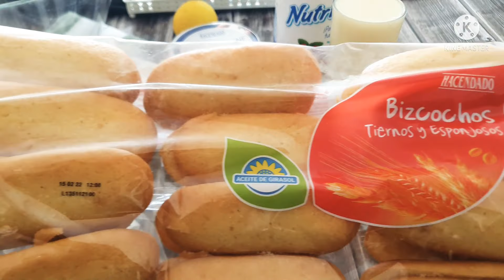طورطة الليمون الكريمية في 10دقائق بدون فرن ولا جيلاتين بأربع مكونات فقط بدون خلاط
المقادير
250غ من جبنة المسكربون
250غ من الجبن الكريمية
160مل من عصير الليمون
375غ من الحليب المركز المحلى
16 قطعة من الكيك
قليل من سيروب